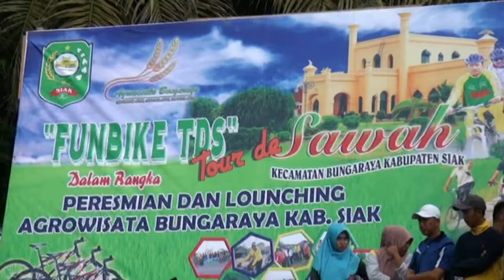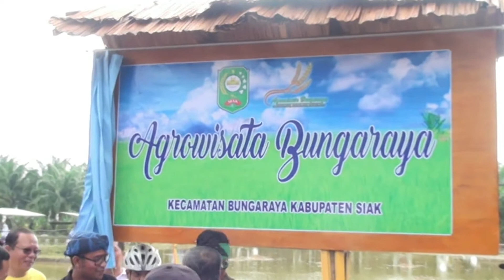Tour De Sawah Launching Agrowisata Siak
Agrowisata Bungaraya, Kabupaten Siak, Riau telah resmi dilaunching. Bupati Siak, Syamsuar ikut langsung mengelilingi area persawahan yang luas membentang itu dengan sepeda ontel.

Agrowisata di Kecamatan Bunga raya dapat dukungan penuhi dari pemerintah mulai dari tingkat kampung, kecamatan dan semua elemen masyarakat.